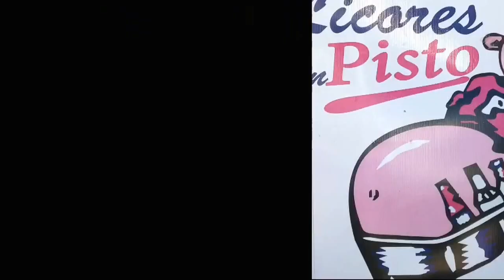Baja with the boys.